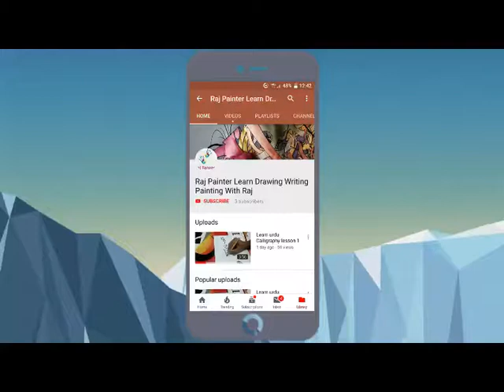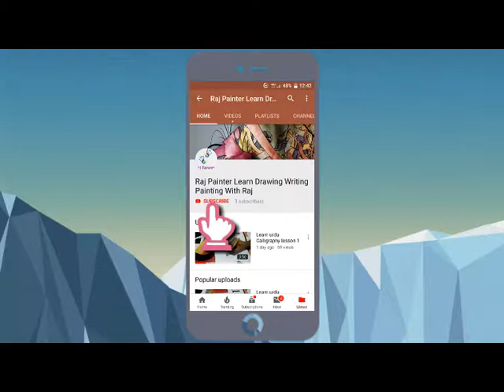How to write Alhammadulillah - 2019 - 2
How to write Alhammadolilah - How to write Shukar Alhamdulillah in Arabic

How to write Alhamdulillah in Arabic quoran

How To Write Shukar Alhamdulillah In Arabic
How To Write Alhamdulillah In Arabic: 100+: 0

How to write shukar alhamdulillah in arabic spell the letter alhamdulillah in arabic letters
 How to get 5 day pass on t mobile · How does a bill get passed into law · How to write Alhamdulillah in Arabic · How to create outlook email template